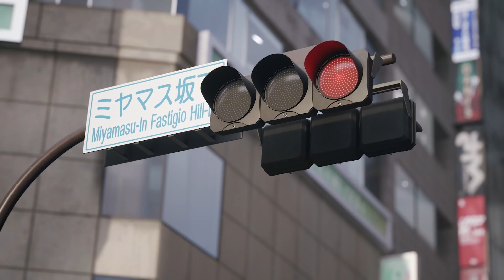KINGDOM HEARTS 4 TRAILER 4K - ACTION RPG TRAZ GRÁFICOS AINDA MAIS REALISTAS E O PROTAGONISTA SORA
O game está em desenvolvimento usando a Unreal Engine 5, novo motor gráfico da Epic Games, e dará início ao arco chamado “The Lost Master” (O Mestre Perdido, em tradução livre).

Em comemoração de 20 anos da franquia teremos um jogo para mobiles IOS e Android, inédito: Kingdom Hearts: Missing-Link.

O game para dispositivos móveis terá jogabilidade em 3D e foco em ação. Ainda não há previsão de lançamento.

Lançamento: Sem data prevista
Desenvolvedor: Square Enix
Estúdio: Square Enix
Plataformas: PS5, PS4, XB1, XB Series, Switch, PC
Gênero: Action RPG
Modo: Single Player